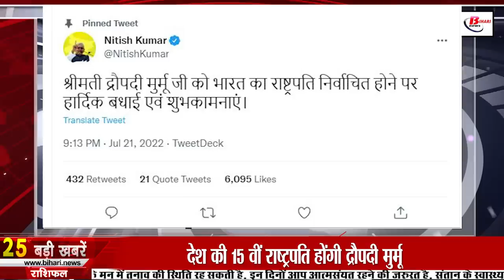Daily Bihar news of 22nd July 2022.Nalanda University,Bihar Legislative Council,Patna,Draupadi Murmu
Daily Bihar news of 22nd July 2022 of all districts in Hindi.Nalanda University,Brahmeshwar Nath temple,Bihar Legislative Council, Patna,Bihar flood, Draupadi Murmu President
1. Ruins of ancient bath found near

2. Today we will talk about Aham Sharma in Bihari Birthday.

3. BEL Bangalore has issued advertisement for the recruitment of 150 Engineer vacancies -

4. Big news for entrepreneurs who have applied for land to set up industries

5. Bihar Board has released the 'answer key' of ITI exam

6. Rejuvenation of Buxar's BrahmeshwarNathtemple will change

7. Today in Bihari tourism we will talk about Gaya, the place of salvation of ancestors.

8. Bihar's poor performance in NITI Aayog's Innovation Index

9. Chances of rain in these districts of the state, there will be relief from heat

10. Video of revenue officer planting paddy in Bihar goes viral

11. RajanKabra of Aurangabad becomes topper of CA Intermediate exam

12. Issue raised in Lok Sabha regarding Biharflood crisis

13. Various committees of BiharVidhanSabha will study district wise
14. The term of seven members in the BiharLegislativeCouncil ends

15. AnantSingh gets 10 years jail in another case

16. JDU minister said big thing, said NDA does not have the same dignity as before

17. Congress demonstrated in Patna in support of Sonia Gandhi

18. Chirag Paswan bluntly amid differences between BJP-JDU

19. Today's date is recorded in the history of India due to many reasons

20. Gautam Adani became the fourth richest person in the world

21. Sonu Sood's 'Kuberans House' will compete with 'Shark Tank India'

22. Now you can transfer WhatsApp chat from Android phone to iOS

23. Under the leadership of Dhawan, the Indian team will start the victory against the West Indies today.

Today's question is such that according to you what would you like to say on the victoryDraupadiMurmu as the new President of the country?